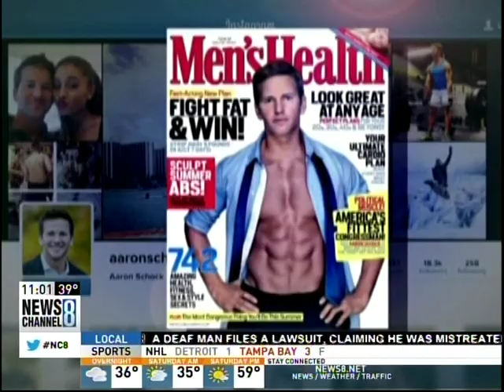Schock Retirement, Israeli Election, Lynch Hold-Up, & More Voting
Mark Levine debates Jack Burkman on News Channel 8's Capital Insider